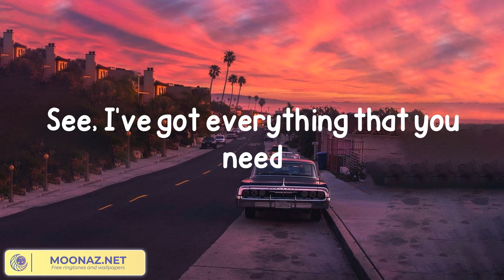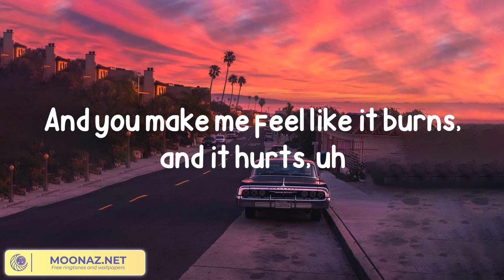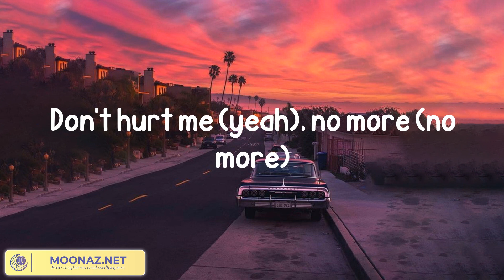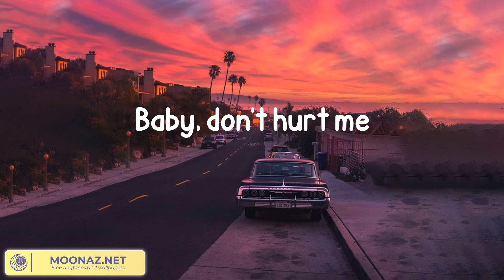David Guetta - Baby Don't Hurt Me (Lyrics)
Lyrics:

What we do behind doors, it's our business